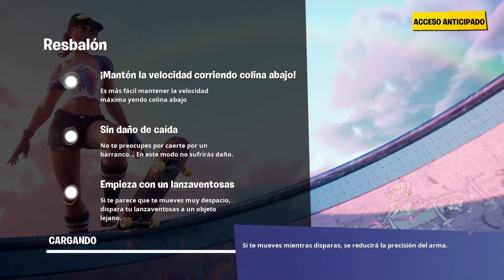Fortnite_20190709170445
Fortnite